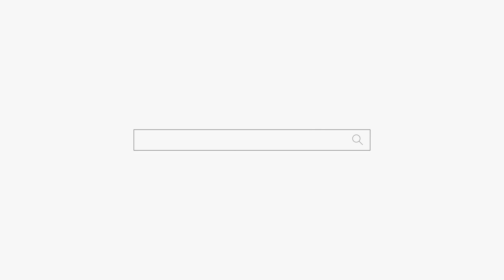지금 움직이면 안돼! 용군TV 별성장군 용궁선녀